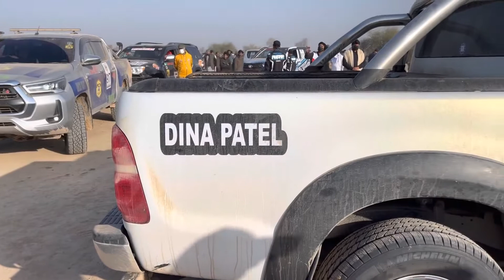Women Cholistan Jeep Rally | Desert Jeep Rally 2023 | Desert Jeep Race Qualifying Round